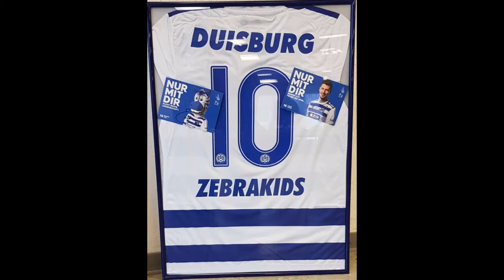10 Jahre zebrakids e. V.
Am 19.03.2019 vor 10 Jah­ren wurde der ze­bra­kids e.V. of­fi­zi­ell im Ver­eins­re­gis­ter Duis­burg ein­ge­tra­gen.

Wir fei­ern also nun un­se­ren 10. Ge­burts­tag! Wir haben heute kein "Rie­sen-Fass" auf­ge­macht...nein, wir sind zu­rück zu un­se­ren Wur­zeln ge­gan­gen, näm­lich ins Kin­der­heim St. Josef, das Kin­der­heim, mit dem wir als al­ler­ers­tes Heim zu­sam­men­ge­ar­bei­tet haben. Dort wur­den wir von der Lei­tung und vie­len Kin­dern sehr herz­lich emp­fan­gen.

Ge­mein­sam mit un­se­rem Mas­kott­chen Hugo und En­natz star­te­te ein wun­der­schö­ner Kin­der­ge­burts­tag mit Sin­gen, Ge­schen­ken, Schmin­ken und na­tür­lich einer ganz be­son­de­ren Ge­burts­tags­tor­te. Die Kin­der des St. Josef hat­ten ein phan­tas­tisch Bild für den ze­bra­kids e.V. ge­bas­telt und Mas­kott­chen En­natz brach­te sogar ein ge­rahm­tes Tri­kot für den ze­bra­kids e.V. im Namen des MSV mit.

Als of­fi­zi­el­ler MSV-Ver­tre­ter über­brach­te Den­nis Ger­rit­zen, Ab­tei­lungs­lei­ter Frau­en, die Glück­wün­sche des MSV. In einer sehr emo­tio­na­len Rede mach­te Ger­rit­zen deut­lich, dass nie­mand das Leit­bild des MSV so sehr mit Leben er­fül­le, wie der ze­bra­kids e.V.! Die Kin­der ge­nos­sen den Nach­mit­tag mit Ku­chen, Muf­fins und Kakao und selbst der Lei­ter von St. Josef ließ sich zur Freu­de der Kin­der als Zebra schmin­ken. Ge­mein­sam wurde die MSV-Hymne ge­sun­gen und als Dank gab es für jedes KInd einen ze­bra­kids-stoff­beu­tel ge­füllt mit Sü­ßig­kei­ten, Luft­bal­lons, Auf­kle­bern und einem ze­bra­kids-Schal.

weiter Informationen und Eindrücke gibt es auf